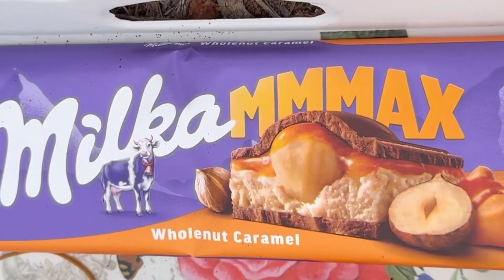KÖZDE TÜRK KAHVESİ NASIL YAPILIR ? | HOW TO MAKE TURKISH COFFEE ON FIRE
Közde türk kahvesi nasıl yapılır ? Bu video ile güzel bir kahve yapabilirsiniz.

You can make Turkish coffee on fire with this video